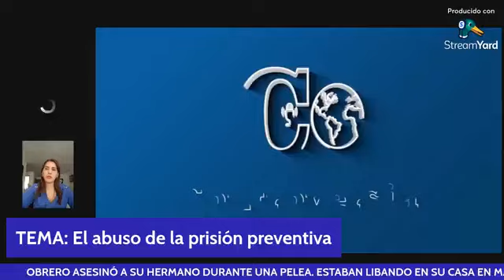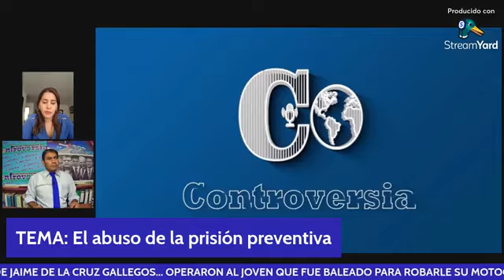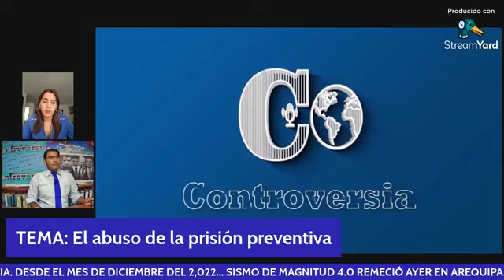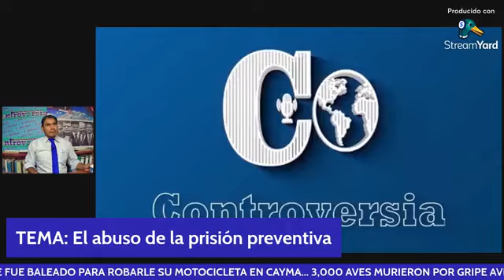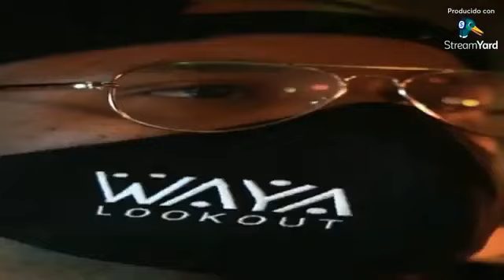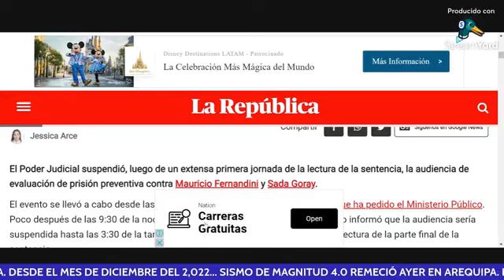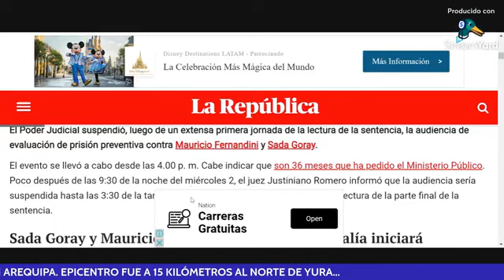Entrevista: Abogada Joselyn Antinori D Angelo. TEMA: El abuso de la prisión preventiva